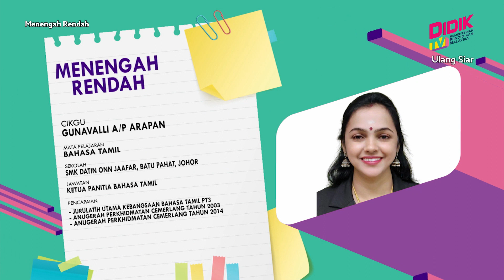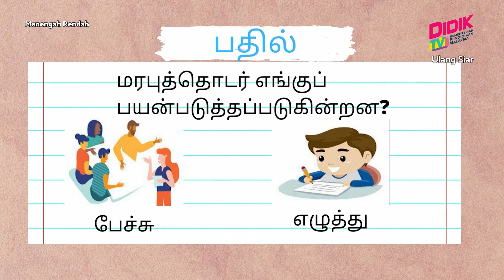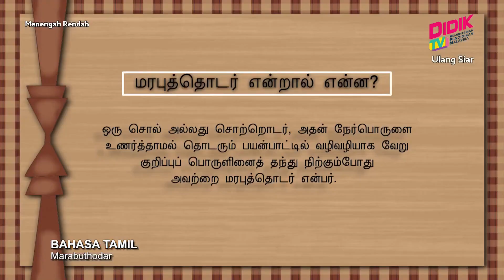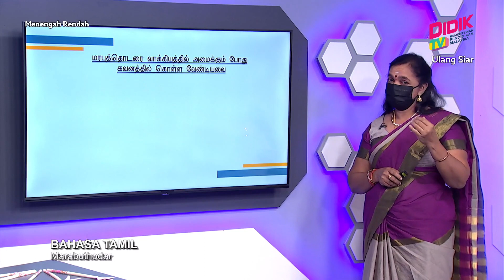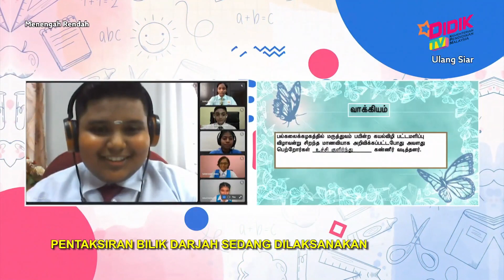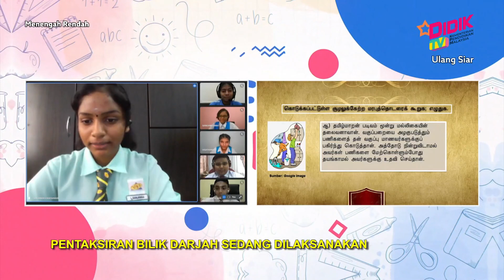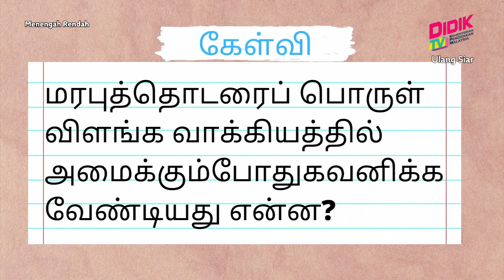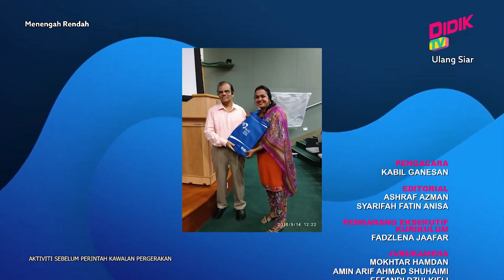Menengah Rendah (Ting. 1- 3) | Bahasa Tamil - Marabuthodar [R]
Tajuk: Bahasa Tamil - Marabuthodar [R]
Guru: Gunavalli A/P Arapan